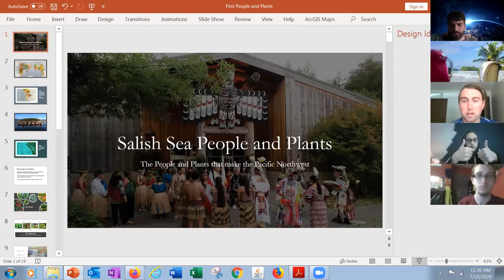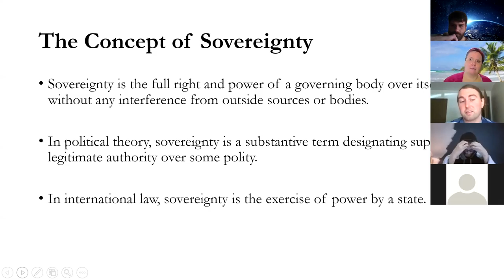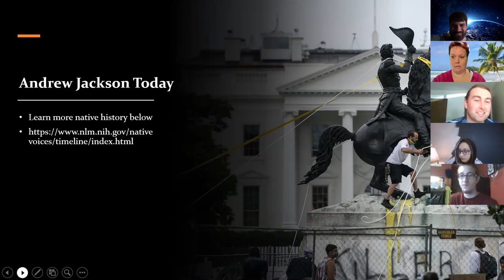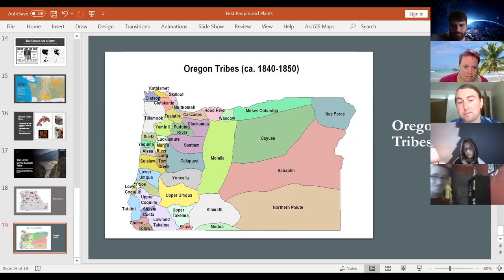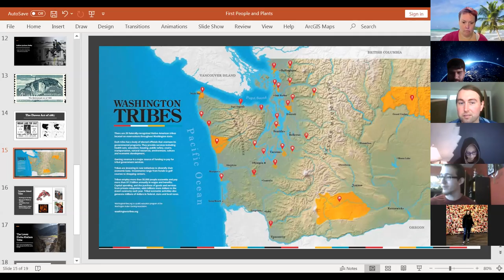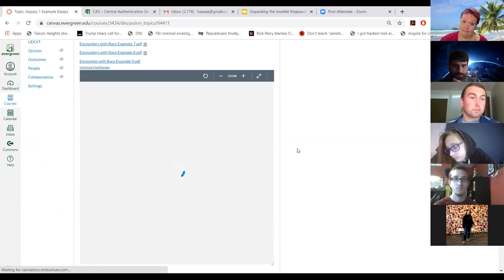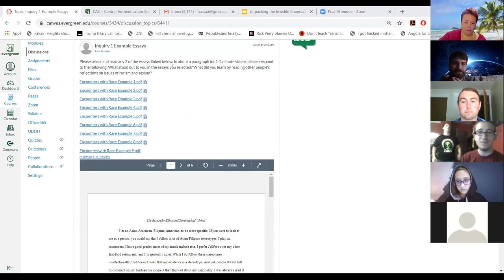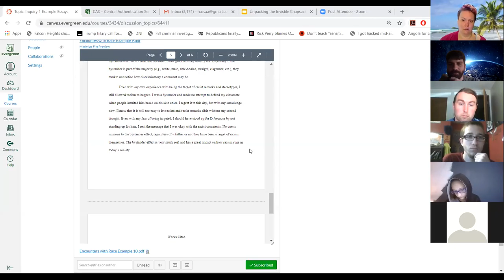Interdisciplinary Core 7/10/20